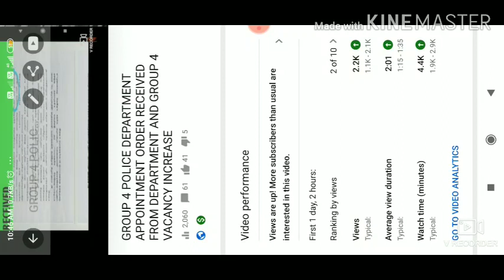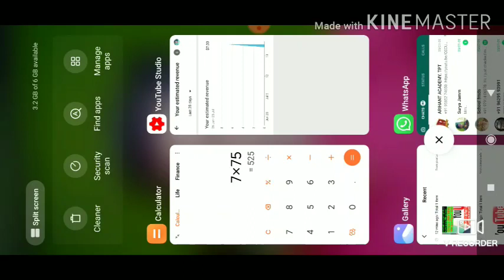YOUTUBE 5 MINUTES AUDIO EARNING 500 DON'T MISS THIS VIDEO